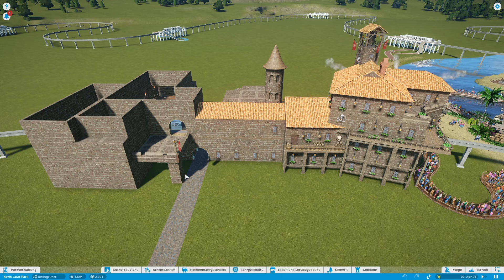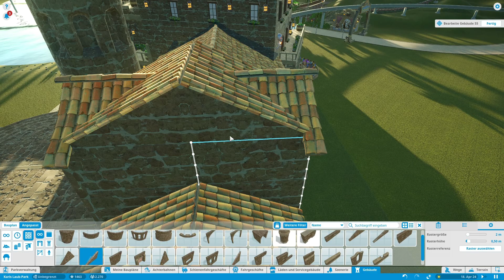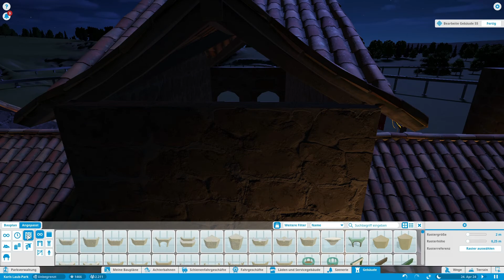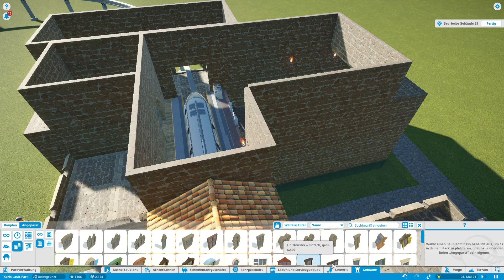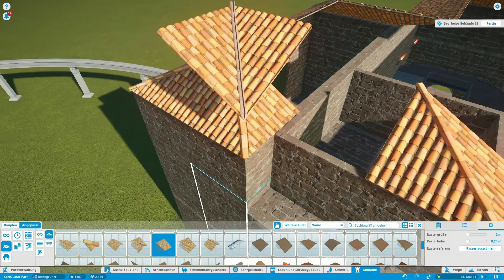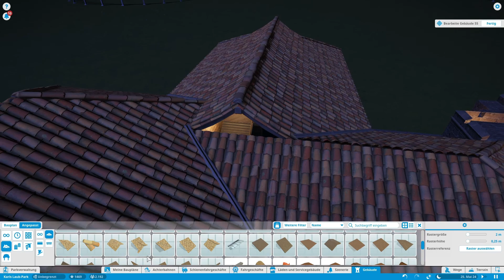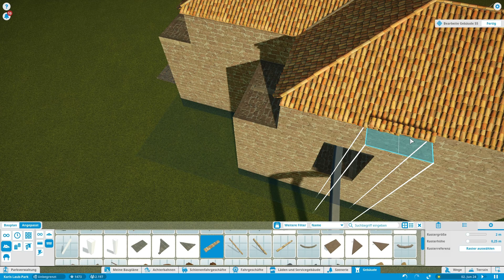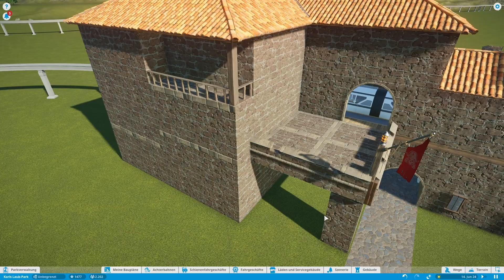Planet Coaster [Sandbox] - jetzt mit fertigem Dach #91 - Deutsch/German